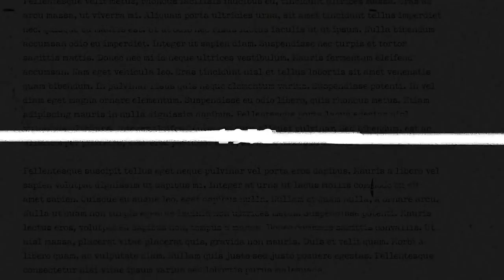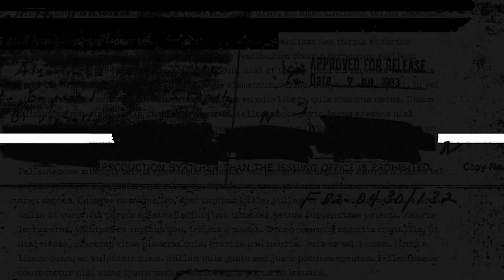The Angel | official trailer (2018)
official trailer for The Angel
The Angel, directed by Ariel Vromen, is the true story of Ashraf Marwan, who was Egyptian President Nasser's son-in-law, and special advisor and confidant to his successor Anwar Sadat, while simultaneously one of Israeli Intelligence's most precious assets of the 20th century. Only on Netflix, September 14.